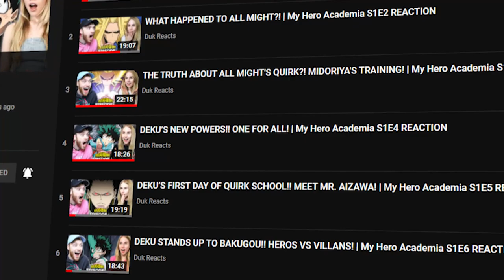GUESS THE MY HERO ACADEMIA DUB VOICE CHALLENGE!!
Today, we are Guessing my Hero Academia Characters in DUB. it was actually decently well!